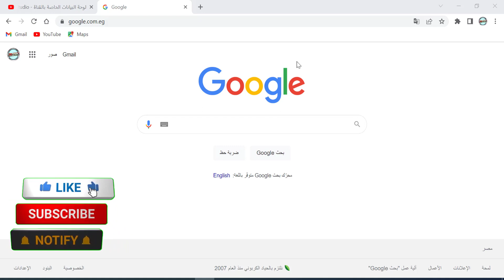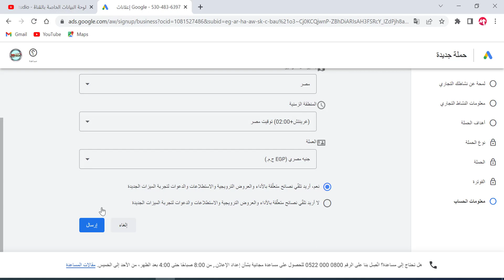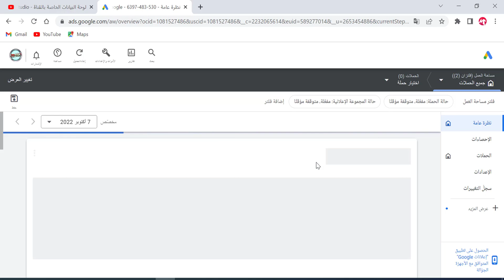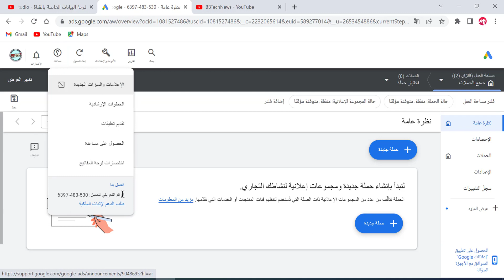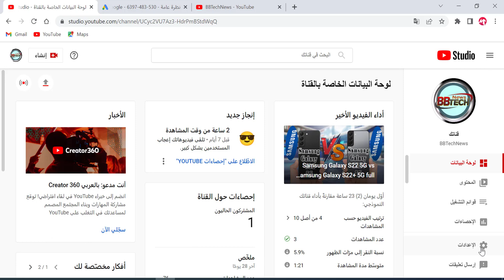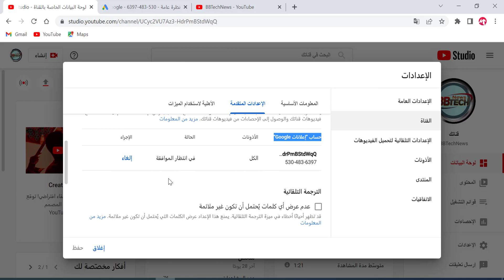انشاء حساب على اعلانات جوجل | إنشاء حساب google ads | ربط حساب اعلانات جوجل بقناة اليوتيوب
إنشاء حساب إعلانات جوجل وربط قناة اليوتيوب بحساب إعلانات جوجل وإضافة رصيدى فى google AdWords‏ | google Ads‏
انشاء حساب على اعلانات جوجل | انشاء حساب | انشاء حساب google ads | ربط حساب اعلانات جوجل باليوتيوب
للإشتراك فى قناتى الثانية وهى تخص بمقارنة الهواتف وبعضها من حيث الأسعار والمواصفات والاداء:-